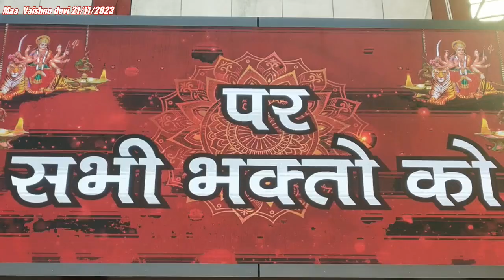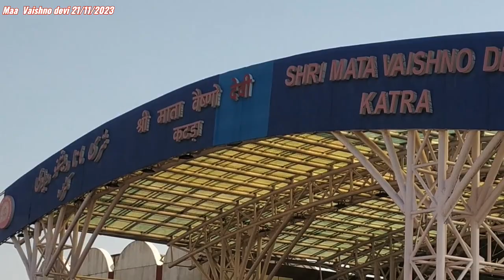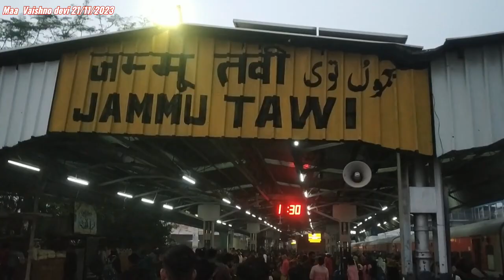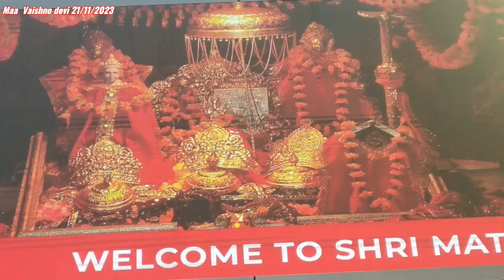Maa Vaishno devi 21/11/2023